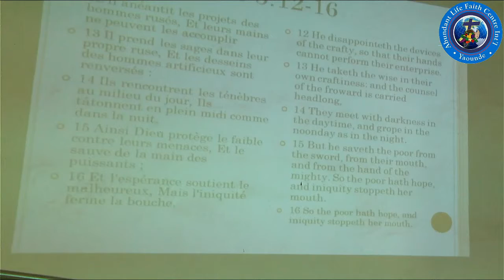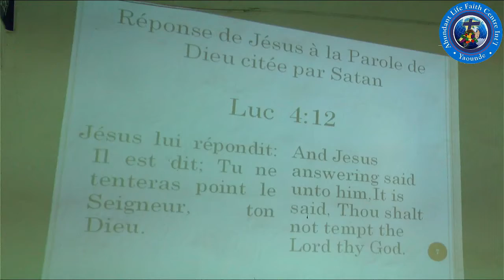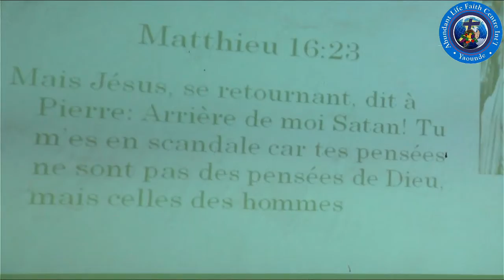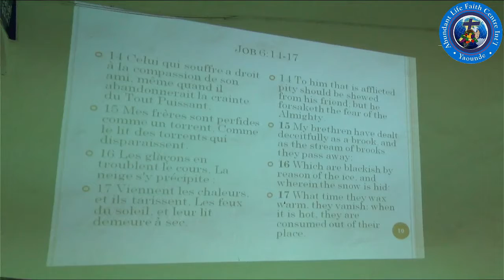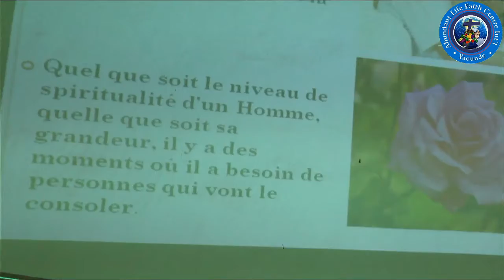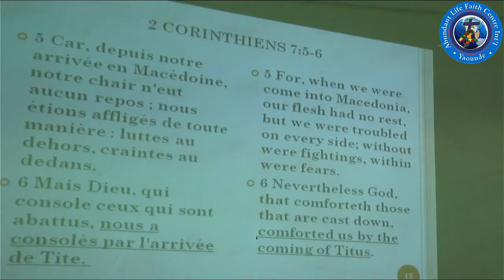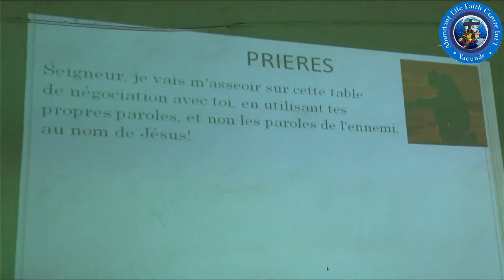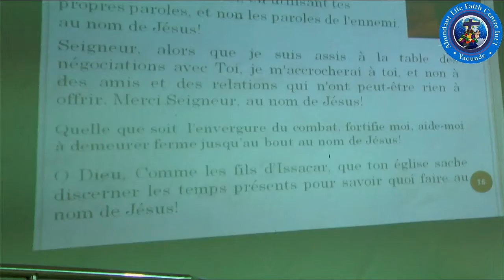SEPTEMBER TO REMEMBER DAY 9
Day 9 of the study of the life of Job